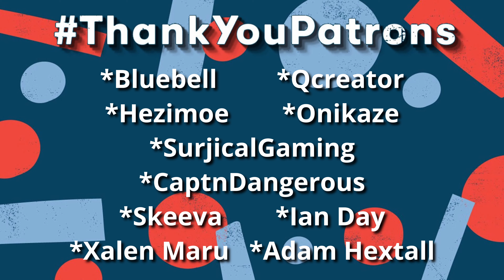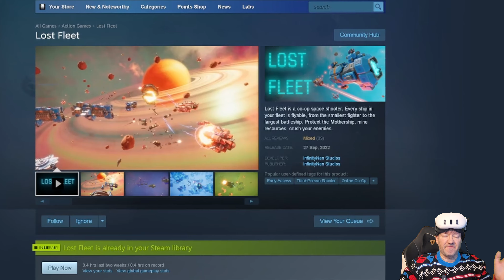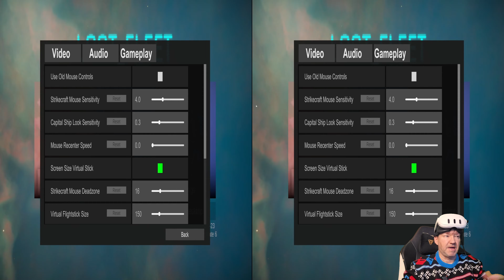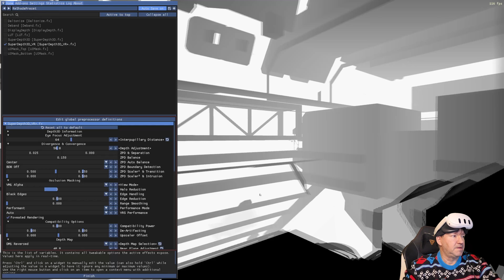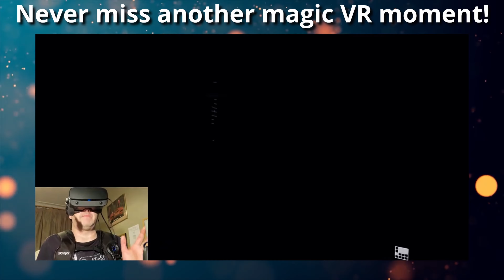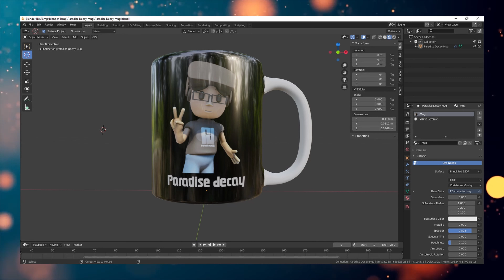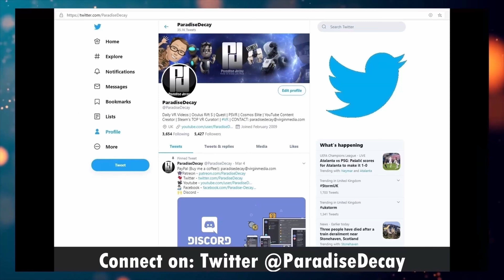Eye Candy OVERLOAD! - Lost Fleet is PHENOMENAL Looking in 3D on a Quest 3.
*WATCH or PLAY in 3D on your VR Headset!

Game Description from the Developers:
So do you fly the Battleships or the little Fighters? YES

Lost Fleet is a teamwork oriented space shooter in which you and up to 5 friends command a starfleet being chased deeper and deeper into the unknown. Your mothership is the center of the fleet, keep it safe and feed it resources as you jump from place to place. Each new area you discover has precious resources that hold the key to turning the tables on your pursuers.

Over 20 Playable Ships
Work your way up from Drone to Dreadnaught, each tier of ships lets you choose how you want to play:
Dodge enemy fire to collect precious resources as a miner, scramble to provide fighter cover for the fleet as a gunship, or hold the line in massive capital ship slugging matches.

Swap roles on the fly
The ability to instantly swap between the ships in your fleet means learning a new role is approachable, find your favorite ship and let the AI handle the rest.

Play how you want
Battle across 8 worlds in Campaign mode either Co-op and singleplayer.
Skirmish mode allows you to face off against any combination of bots and humans in custom generated maps.

☆ MY PC Specs:
☆ 16.0GB Ram